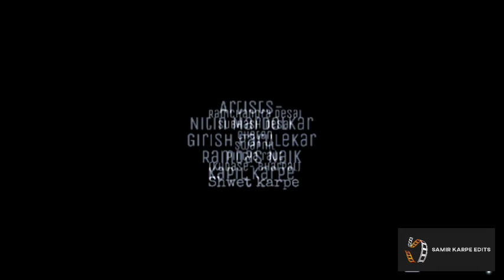Gori tera gaon bada pyara harmonica cover song 🌷🌷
Harmonica cover of beautiful song with the message to save the ancestral property (land) in the villages for future generations..
PLEASE DO WATCH AND COMMENT